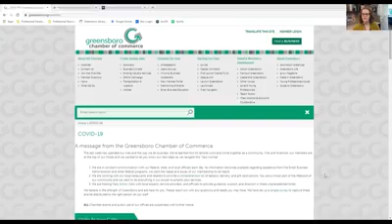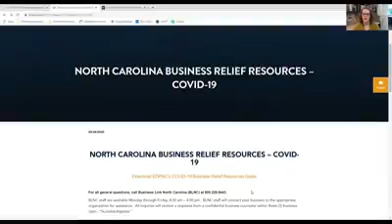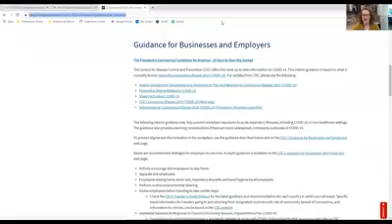Small Business and Nonprofit Resources with Morgan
Do you work with a small business or nonprofit? Checkout this video as Morgan introduces some of the local resources available online so we can all continue practicing social distancing. You can find more resources and the latest Library updates on our
Have a safe and healthy weekend Greensboro!